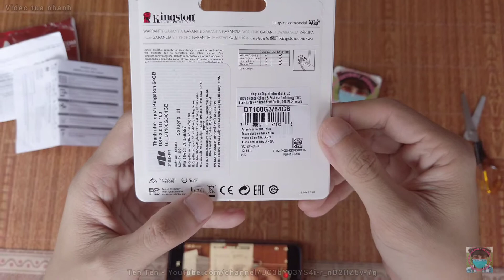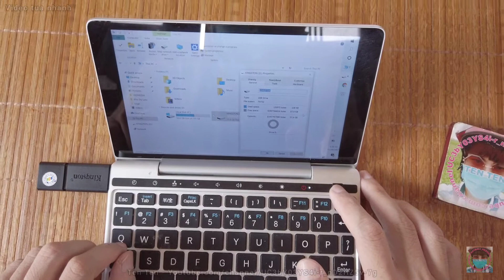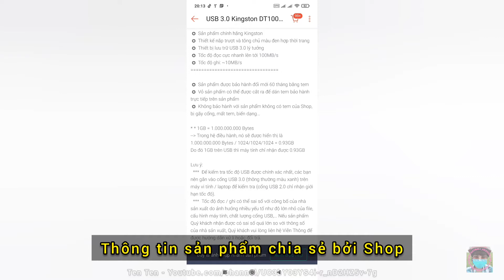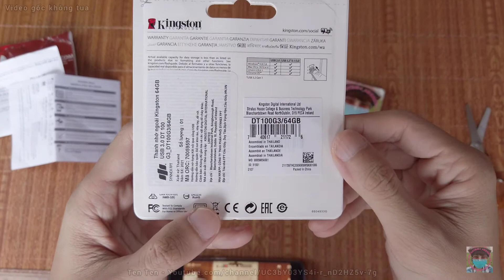Mở Hộp review USB 3.0 Kingston DT100G3 64GB tốc độ upto 100MB/s.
Hello mọi người, lại là Ten Ten đây.
Bận quá, mới có chút thời gian làm video review cho mọi người xem 1 sản phẩm mới.
Khác với mọi khi, toàn úp sản phẩm về thời trang, thì hôm nay mình review một sản phẩm về công nghệ.
Sản phẩm lần này đơn giản thôi, là một chiếc USB 3.0, hiệu Kingston, có dung lượng 64GB.
Giá gốc của nó là 236 ngàn đồng, giá mua trong đợt Sale còn 195 ngàn.
Phí vận chuyển từ Sài Gòn ra Miền Bắc là 43 ngàn 620 đồng. Bên Shopee hỗ trợ 14 ngàn 620 đồng phí ship, còn tặng kèm thêm 1 cái Voucher giảm giá 19 ngàn 500 đồng.
Tổng chi phí cho cái USB này 204 ngàn 500 đồng.
From Free Youtube Library Sounds
( Nhạc nền nguồn thư viện nhạc miễn phí của Youtube ).